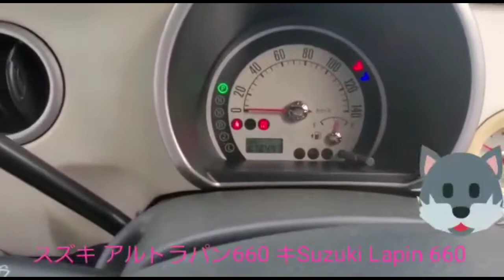スズキ アルトラパン660 キーレス CDオーディオ ABS Suzuki Lapin 660 Keyless CD Audio